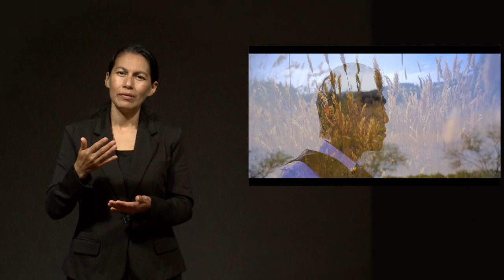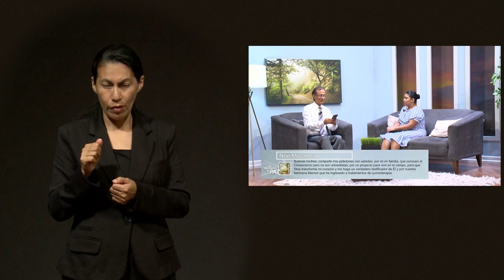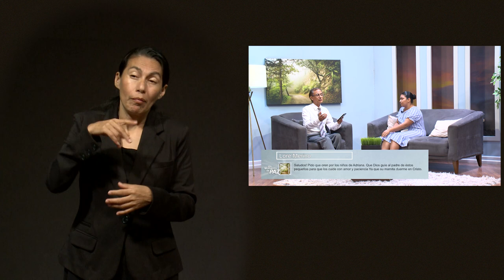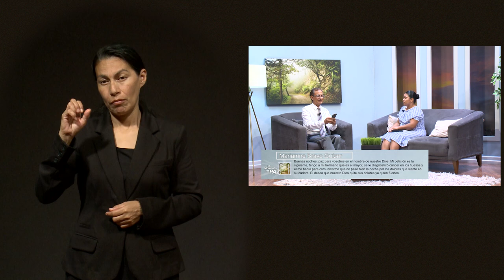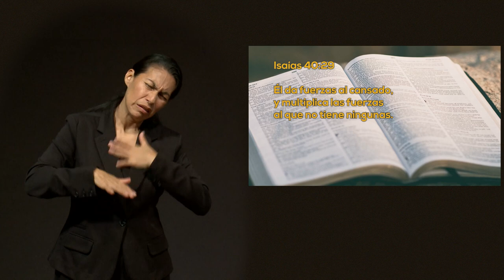LSM Un Momento de PAZ 29 junio 2022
Hoy tenemos a Vania Solís, una chica que salio de su casa para estudiar, desde muy pequeña, ha terminado su preparación basica y ahora en la universidad ha hecho uso, en gran manera de la oración para poder saber que carrera elegir, y hasta aqui Dios la ha ayudado para tomar la desición correcta.